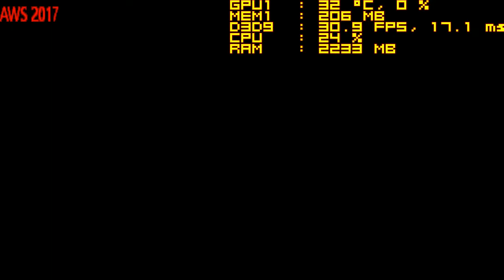APU A8 7600 DEAD OR ALIVE 5 LAST ROUND GAMING PERFORMANCE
amd apu a8 7600
gamaxx 200T DEEPCOOL HSF
ecs a58f2p-m4
2x4gb patriot viper 2133 ram
1tb toshiba hdd
seasonic ss400-et